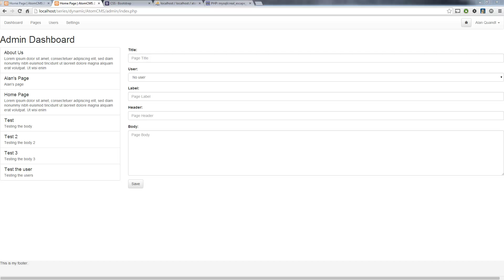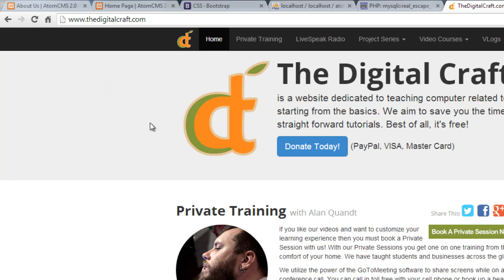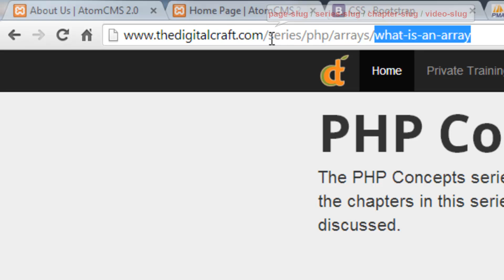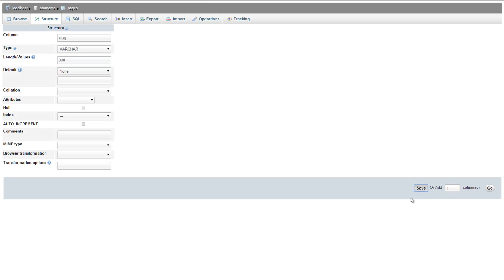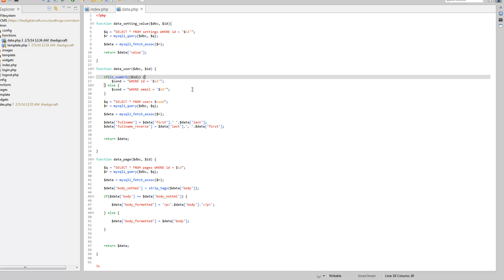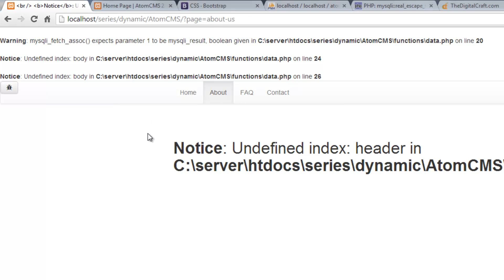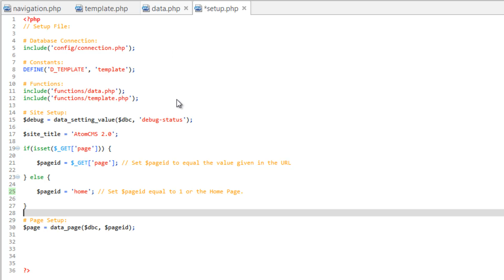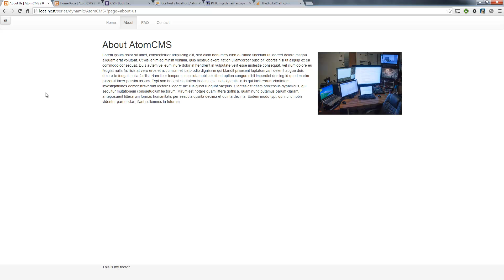Developing a Dynamic Website 2014 - Part 39 - Creating Slugs to Prepare for Clean URLs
You can now get live and scheduled help from us at our NEW Google Helpouts listing! Go here to start a Helpout with Alan today!

For community help on Atom.CMS and this series go to out GitHub